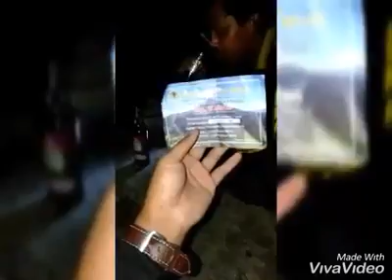Sunrise / matahari terbit Puncak Gunung Batur Bali lewat jalur Extrim Punggung Naga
Ke indahan alam ciptaan Tuhan
Bisa menentramkan jiwa
Vidio ini saat kita naik gunung batur kintamani Bangli Bali, bersama-sama temen2 .saat itu kita berempat berangkat jam 12 malem dari Ubud Gianyar Bali kita otw naik sepedah motor sesampainya di danau batur kita daftar dulu loket pendakian Gunung Batur dengan Tiket 15k perorang sekitar jam 3 pagi kita strat muncak semsapai di puncak kira2 jam 5 pagi kita menunggu mumculnya matahari di sela2 Gunung Agung Dan Gunung Abang ,klau pas cuaca Baik2nya kita bisa melihat 3 Gunung sekaligus di arah timur yaiti Gunung Abang, Gunung Agung & Gunung Rinjani yg jauh di Pulau Lombok
Setelah menikmati keindahan alam di puncak Gunung Batur kita turun dengan meliwati memutarin Kawah Gunung Batur banyak yg bilang lewat jalur Punggung Naga weieeh di sepajang perjalanan pemandangannya tambah asieek gais
Sesampai di bawah kita lasung menuju Danau Batur mandi di Air Panas Toya Devasa
Lanjut pulang.
Semoga bisa kesana lagi
Gunung batur
Mountain Batur
Puncak Batur
Sunrise Puncak batur
Matahari terbit Gunung Batur
Jalur extrim gunung batur